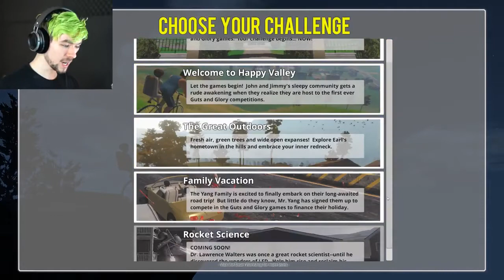A FUN FAMILY DRIVE Guts And Glory #6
Watch the best youtuber:
SPEED IS KEEY